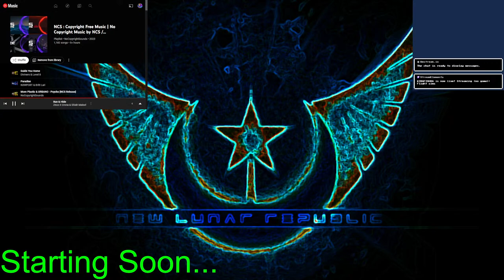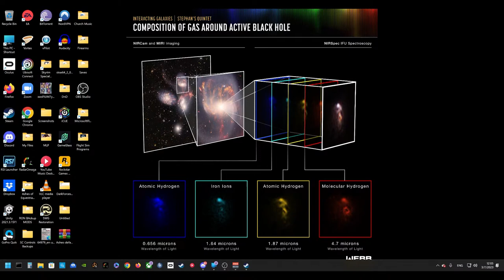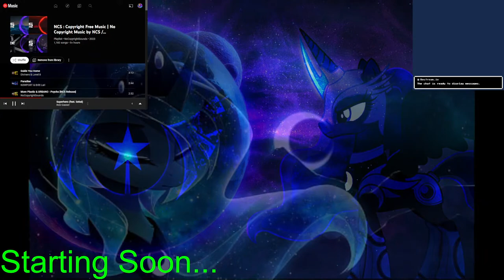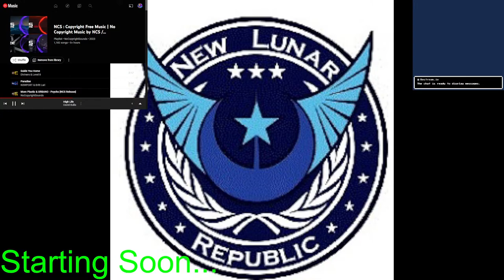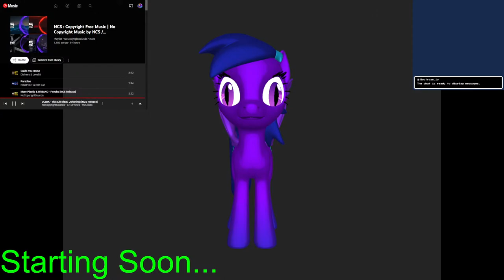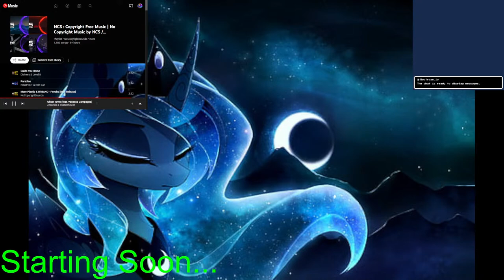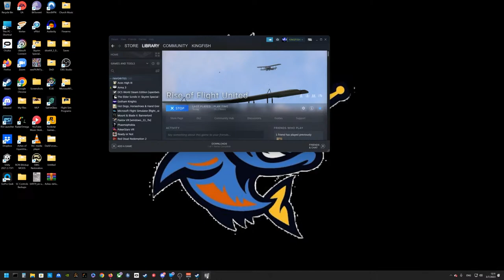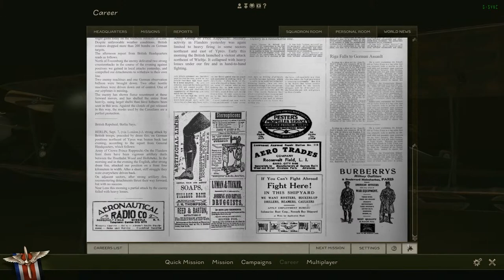Flight sims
Playing the flight sims I feel like from WW1 and onward.